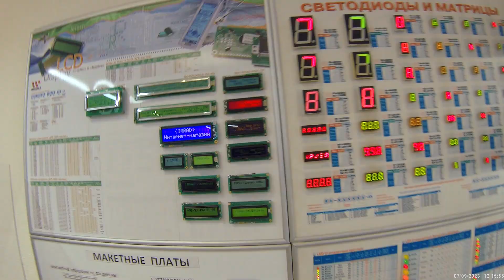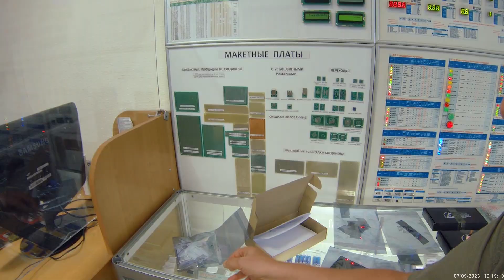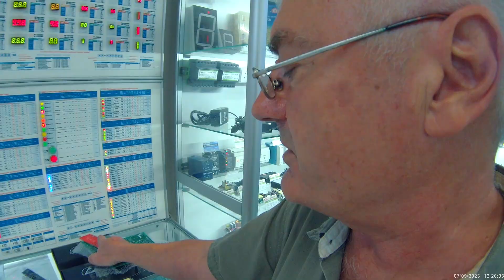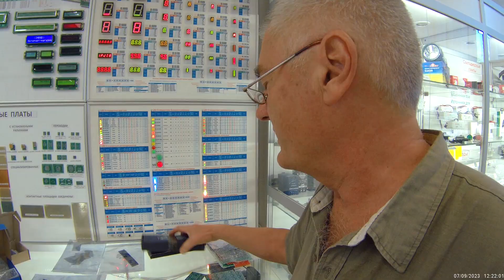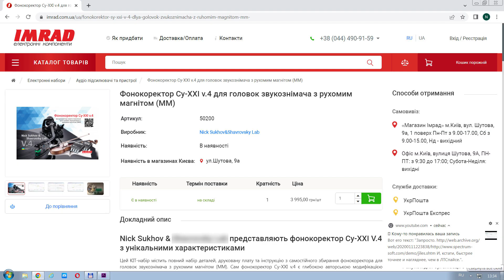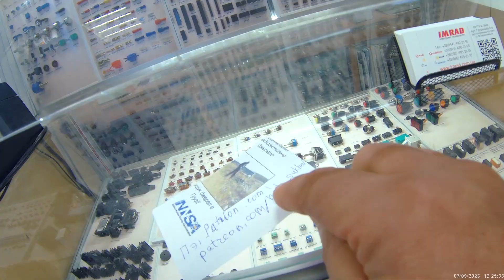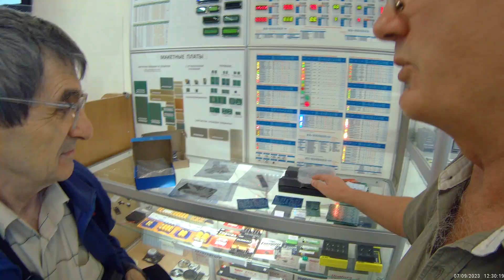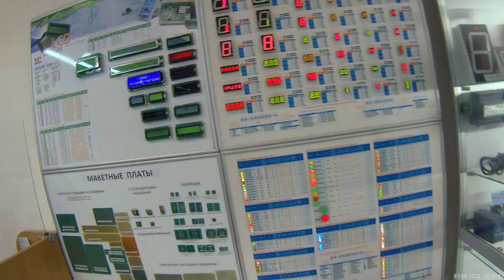Где купить усилители Н.Сухова? - в гостях у эксклюзивного официального партнёра imrad.ua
Н.Сухов рассказывает о своём эксклюзивном партнёре  и новых разработках - фонокорректоре Су-XXI v.7 и продвижении проекта УМЗЧ ВВ-XXI
А также общается со случайным покупателем, который тоже, оказывается, когдато собирал ВВшник-89 и до сих пор об этом помнит ;-)

Типовая ширпотребская топология ММ корректора на ОУ по трём решающим характеристикам значительно уступает моей топологии Су-XXI с апериодической коррекцией и "пассивной охлаждёнкой" + постоянством петлевого во всем звуковом диапазоне. Поэтому для ММ я настоятельно рекомендую именно Су-XXI_v.7 ], - с ним ни в теории ], ни на практике по звучанию ] не сравнится никто, включая топовые iFi audio iPhono3 Black Label, Accuphase C-37 и С-47 и даже The Grail SE+ К тому же он проще доброй половины из общей массы фонокоров, а конструктив вообще без электролитов позволил реализовать беспрецедентно малые габариты полностью собранной платы 20х45х3 мм, которая без проблем монтируется прямо на проводах в подвале тонарма ] любой вертушки , обеспечивая отсутствие наводок и помех ввиду отсутствия типового километрового межблочника между вертушкой и типовым коробочным внешним фонокором .

Заказать КИТ-набор "Фонокоректор Сy-XXI v.7" с печатными платами и всеми радиокомпонентами можно прямо сейчас вот тут:
Удачи  !